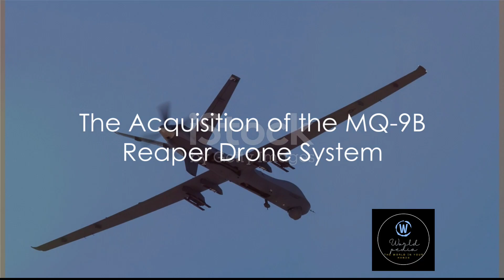INS Vikrant's Milestone l Dawood's Destiny l India's Defense Triumphs! 🚁🌌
🌐 Latest Updates: Dawood Ibrahim, Defense Tech, and More! 🚀🛡️

🔍 Dawood Ibrahim's Fate: Uncertain Reports 🤔
Recent conflicting reports on Dawood Ibrahim's status - some claim poisoning, while others state he's in a Karachi hospital. The truth remains elusive. If the news of his demise holds, it could mark a significant development.

💼 Dawood Ibrahim's Influence: Bollywood and Beyond 🎬
Accusations link him to Bollywood, alleging influence over actors and contributing to social unrest. If true, his demise could impact this dynamic, potentially saving resources in the Indian film industry.

🎉 Hamas Celebrates, Defense Advances 🚁
Reports suggest Hamas celebrates, emphasizing the importance of modern warfare capabilities. India's testing of MQ-9B Reaper on INS Vikrant signals a major stride in defense tech. Drones, like the LEO constellation, are becoming indispensable.

🚀 ISRO's Defense Move: LEO Constellation vs. China 🌌
India's ISRO aims to counter China with a Low Earth Orbit (LEO) constellation, enhancing communication and military capabilities. This technological leap could be crucial in future conflicts.

🚀 Strategic Upgrades: NIRBAI and Prelai Missiles 🚀
India bolsters its defense with NIRBAI and Prelai missiles, forming a robust long-range and intermediate-range missile system. This strategic upgrade aims to counter potential threats effectively.

👊 General Narvane's Assertion on China 🇨🇳
Former Chief of Army Staff General Narvane asserts China faced significant losses in the Galwan clash. This rare disclosure emphasizes the impact of the June 16th incident on China.

🌐 Israel's Tactics in Gaza: Power of Missile Systems 🚀
Israel's success in uncovering Hamas tunnels showcases the effectiveness of its military capabilities, including missile defense systems. The combination of missile defense and offensive capabilities proves pivotal.

🛡️ Akash's Power: Air Defense Dominance 🚀
India's Akash air defense system demonstrates formidable strength by neutralizing four targets simultaneously. This showcases the system's ability to handle multiple threats efficiently.

What do you believe should be India's top priority in this fast-paced environment? Until next time, stay safe, positive, and informed! 🌍🚀🔐